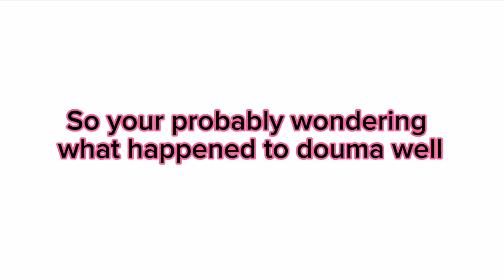Some hashiras react to some ship no offense to people who ship some parts of the video